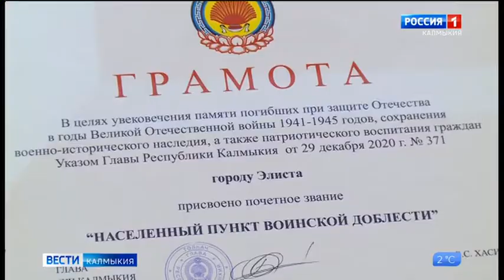Переход с ГТРК "Калмыкия" на "Россию 1" (Элиста, 31.12.2020)